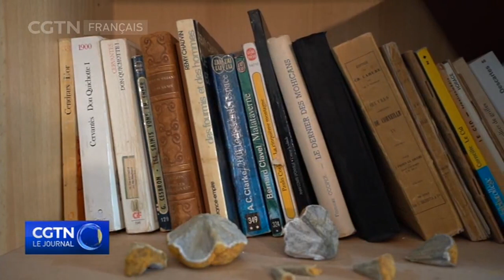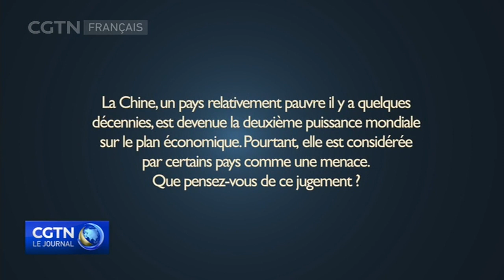Le Parti communiste chinois a achevé la construction d'une société modérément prospère à tous égards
Le Parti communiste chinois a déclaré, lors de son 100e anniversaire, que la Chine a atteint son objectif du premier centenaire : la construction d'une société modérément prospère à tous égards. Décryptage avec Sébastien Périmony, Expert de l’Institut Schiller sur l’Afrique.